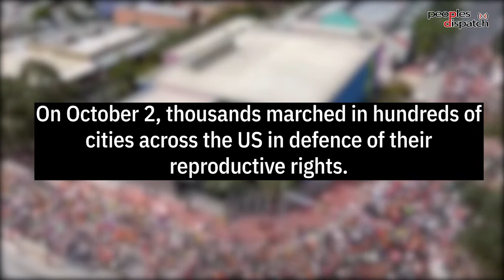What does Texas abortion ban mean for reproductive rights in the US?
In September this year, a new law was passed in the state of Texas, US making abortion illegal after 6 weeks. Most are not even aware of being pregnant by this time. The bill threatens people’s reproductive rights not just in the state, but all across the country. On October 2, thousands marched in hundreds of cities across the US in defence of their reproductive rights.

In the new edition of Peoples Health Dispatch, listen to Leigh Kamore Haynes and Ana Vračar from the People's Health Movement discuss these developments and their implications.